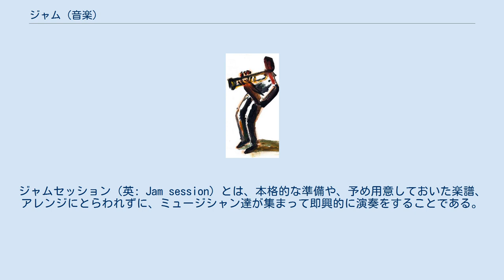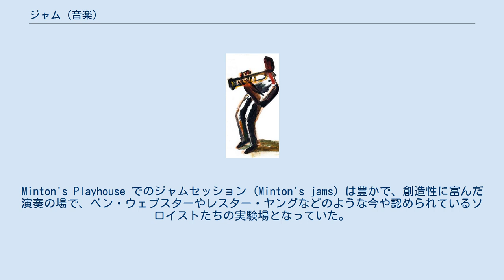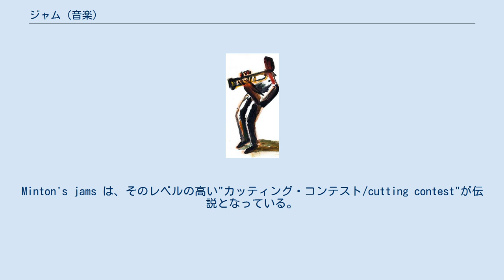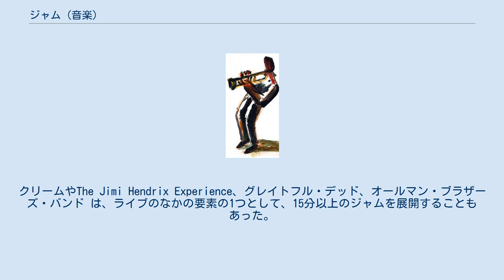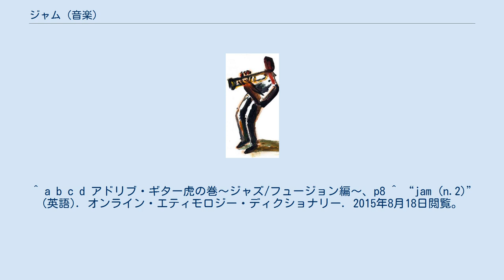ジャム (音楽)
ジャムセッション（英: Jam session）とは、本格的な準備や、予め用意しておいた楽譜、アレンジにとらわれずに、ミュージシャン達が集まって即興的に演奏をすることである。
特にこれを重視するバンドをジャム・バンドという。
類似語としてアドリブやインプロヴィゼーション（即興）がある。
 ジャム (英: Jam) の語源は、食品のジャムに由来していると推測されており、"something sweet, something excellent."（甘い感じ、素晴らしい感じ）を表した表現として1929年に生じた言葉とされている。
"short, free improvised passage performed by the whole band"（バンド全体による、短い、自由な掛け合い）と言及されている。
言葉のこの使い方の由来はよくわかっていないが、他の新しく生まれ出た言葉、「hip」や「hep」や「hepcat」などのように、音楽ジャズから英語に入ってきたものだと見做されている。
 ジャムという言葉は、広い意味では、ロックやジャズの演奏中のひらめきによる即興演奏の部分を指している。
ジャムセッションという言葉は、新しいフレーズを探したり、感性に合ったアレンジを見つけたりする作業を指しても使われる。
あるいは集まって演奏することや、一緒に練習したりすることを指しても使われる。
 ニューヨークのジャズシーンは、閉店後のジャムセッションで有名だった。
最も有名な閉店後のジャムセッションの1つは、1940年代から1950年代早期にMinton's Playhouseで行われていたものである。
Minton's Playhouse でのジャムセッション (Minton's jams) は豊かで、創造性に富んだ演奏の場で、ベン・ウェブスターやレスター・ヤングなどのような今や認められているソロイストたちの実験場となっていた。
そこに参加した若いジャズミュージシャン達は、やがてビバップムーブメントをリードする代表的な演奏家になっていった。
Minton's house のピアニストだったセロニアス・モンクや、チャーリー・パーカー、ディジー・ガレスピーらである。
Minton's jams は、そのレベルの高い"カッティング・コンテスト/cutting contest"が伝説となっている。
ソロイスト達は、Minton's house のバンドとの伴奏を維持しながら、互いに即興演奏を掛け合う技術を磨いた。
 ジェームス・ブラウンのJBs、ブッカーT&MGズ、ジョー・テックスのバック・バンド、バーケイズなどが、曲の間奏部分で優れたジャム/インプロヴィゼーションを披露している。
 ポピュラー音楽やロック・ミュージシャンの楽器演奏の熟練度は、1960年代半ばから1970年代初期にかけて向上した。
演奏の中でジャムをすること、ジャミング(jamming) はロックの演奏のなかで普通にフィーチャーされるようになった。
クリームやThe Jimi Hendrix Experience、グレイトフル・デッド、オールマン・ブラザーズ・バンド は、ライブのなかの要素の1つとして、15分以上のジャムを展開することもあった。
録音された演奏（レコード）の例としては、エリック・クラプトンの1970年代早期のバンド デレク・アンド・ザ・ドミノス のアルバム Layla and Other Assorted Love Songs25周年記念エディションが一つの例である。
デレク&ドミノスと、オールマン・ブラザーズ・バンドのデュアン・オールマンのジャムだが、オールマンは秀逸なギター・プレイを披露している。
 他の録音されたジャムとしては、ジョージ・ハリスンのオール・シングス・マスト・パスの追加トラック"Apple Jam"が挙げられる。
1970年に発売されたジョージ・ハリスンのソロアルバムで、多くのセッションミュージシャンがフィーチャーされている。
 ^ a b c d アドリブ・ギター虎の巻〜ジャズ/フュージョン編〜、p8 ^ “jam (n.2)” (英語). オンライン・エティモロジー・ディクショナリー. 2015年8月18日閲覧。
^ 「パス・ザ・ピース」など、ファンクの傑作多数 ^ 「グリーン・オニオンズ」はインストだが、ポップチャートでもヒットした ^ 「クロス・ロ...